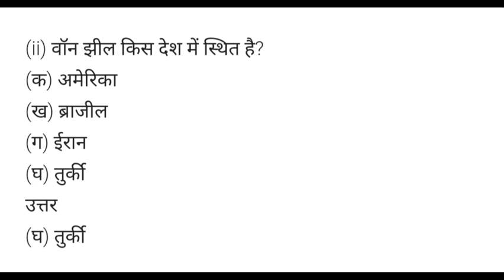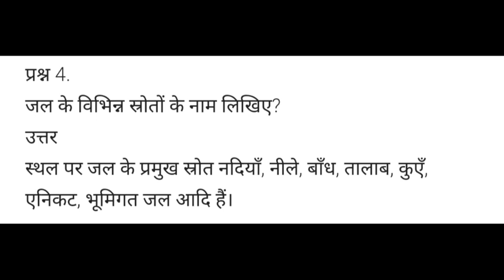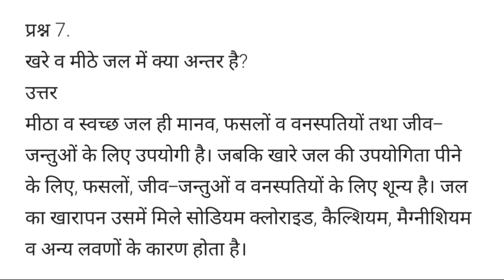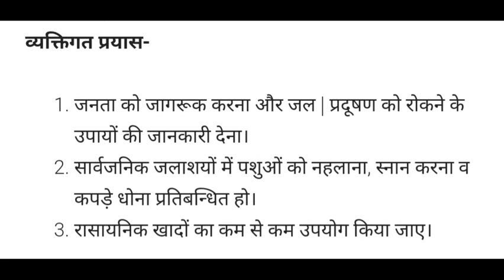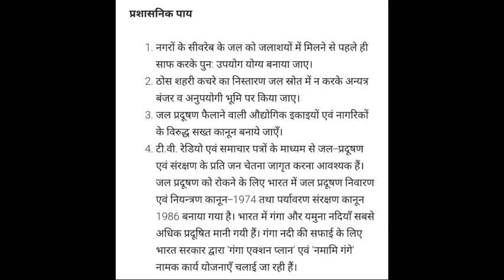Class 7th Social Science Lesson 3